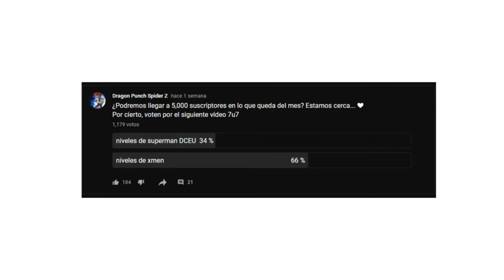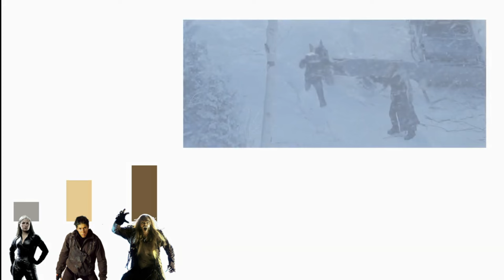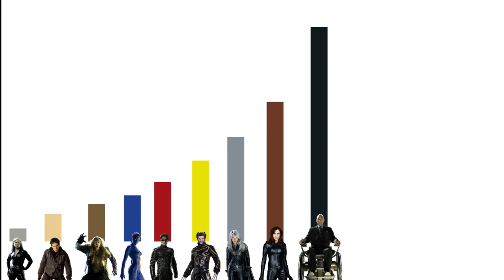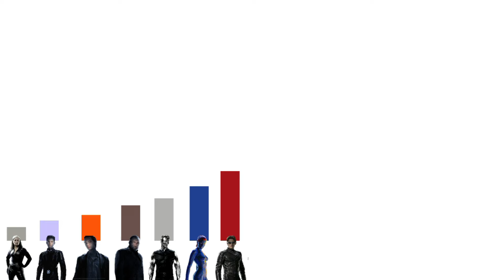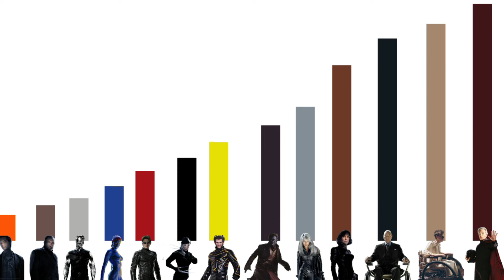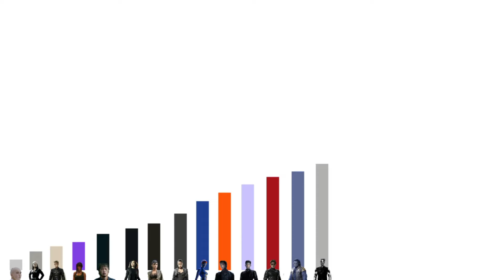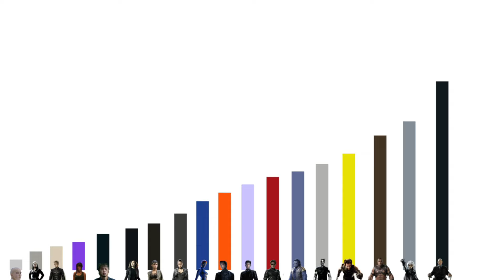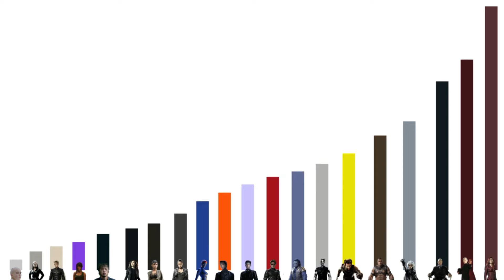Niveles de PODER de X-MEN hasta X-MEN LAST STAND l Dragon Punch Spider Z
¡Únete a nosotros en un viaje a través del fascinante mundo de los X-Men en el cine! Desde el icónico comienzo en el año 2000 hasta el emocionante cierre en "X-Men: The Last Stand" en 2006, este video te sumergirá en los increíbles niveles de poder de tus mutantes favoritos.

Desde los telepáticos dones de Charles Xavier hasta la furia elemental de Tormenta, cada película de X-Men nos presenta una nueva dimensión de habilidades sobrehumanas. Acompáñanos mientras analizamos cómo estos poderes se desarrollan y chocan entre sí a lo largo de la saga cinematográfica.